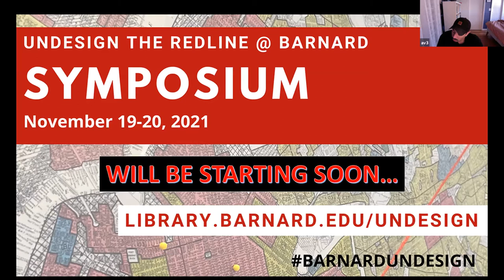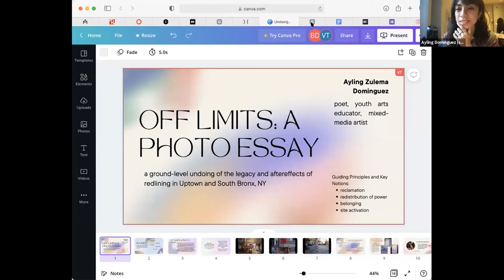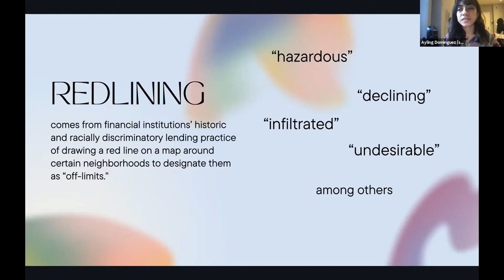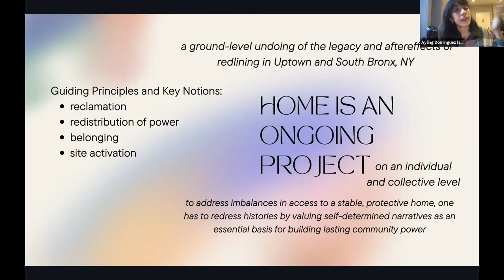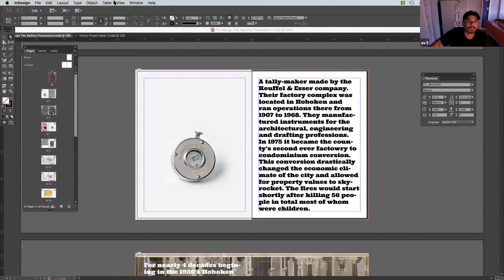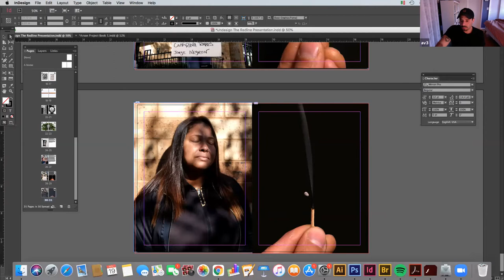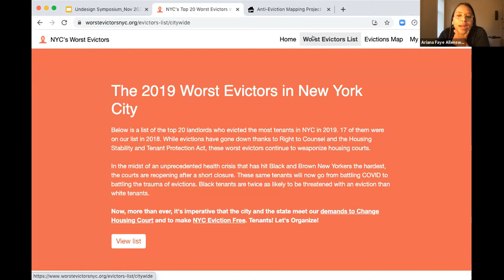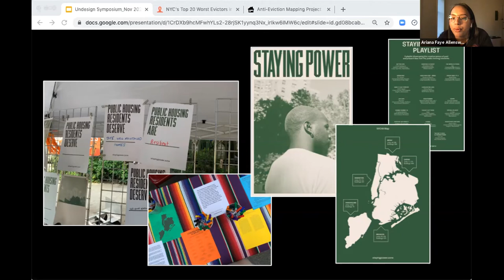Artists in Conversation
Moderated by Jazmin Maço, Barnard Digital Humanities Center and Vanessa Thill, BC’ 13, Milstein Exhibits Designer

Panelists: Christopher López, A History of Arson: Hoboken, NJ.; Ayling Zulema Domínguez, Off-Limits: A Photo Essay; and Ariana Faye Allensworth, Anti-Eviction Mapping Project

Three artists will present a visual portfolio of their work inspired by redlining histories that engage photography, storytelling techniques, and social history mapping. Ariana Faye Allensworth explores spatial justice, and the politics of belonging with collaborative research projects made in community. Ayling Zulema Domínguez uses the visual shorthand of redlining to create portraits of elements, places, and people in Harlem and the Bronx that were redlined decades ago. Christopher López explores the notion of truth, and how it is discerned through visual artifacts. All three artists share an interest in political education, care, abundance, and the healing properties of storytelling. The presentations will be followed by a panel conversation on the artists’ works’ connection to redlining, their concepts of reclamation and resistance, and the broader role of artists in justice movements.